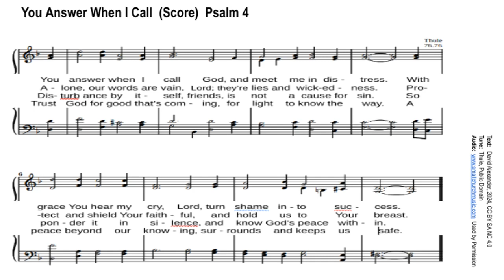You Answer When I Call (Score) Psalm 4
Psalm reading for third Sunday of Easter, Year B